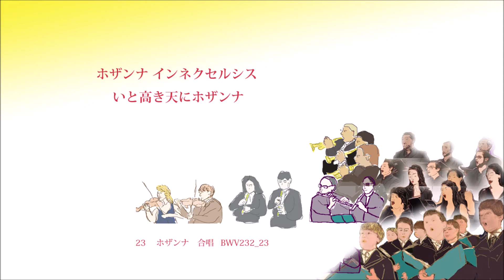23 (第25曲と同一曲) ホザンナ 合唱 BWV232_23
第四部　ホザンナ、ベネディクトゥス、アニュスデイ、
     ドナノビス　パーチェム

23 ホザンナ　合唱   BWV232_23
ホザンナ インネクセルシス
天のいと高きと天にホザンナ

This sond is arranged for miniChapel  from ".cap" file in scores of Bach Cantatas Website.
The permission to use of ".cap"(Capella file) received from  Tobi's Notenarchiv on the Bach Cantatas Website.
This original sound is creared by "cap"file,musescore3,CeVIO and Audacity.
miniChapel Jun Yamashiro :Emetius Professor of Cinzei Gakuin,Nagasaki Wesleyan University,
 and Retired Pastor of United Church of Christ in Japan.